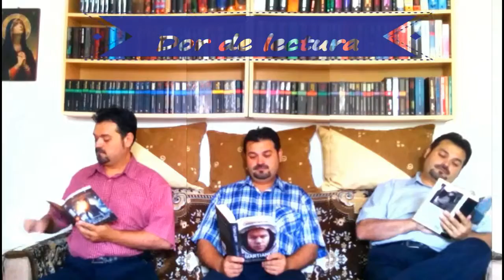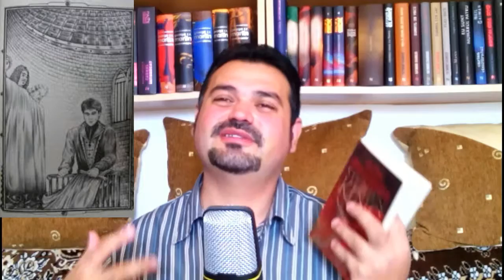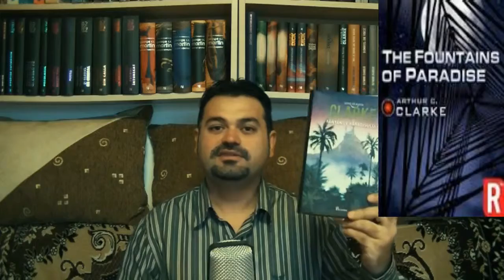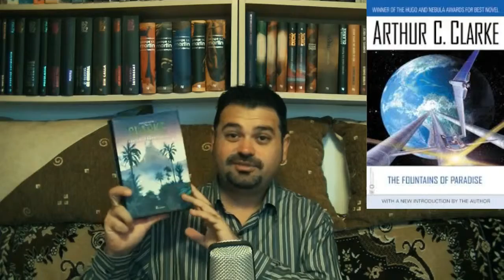Stephen King:Ochii dragonului review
Dor de lectura. In episodul de azi vom  continua preseria Turnul Intunecat cu cartea lui Stephen King: Ochii dragonului. Duminica vom discuta despre romanul lui Arthur C. Clarke: Fântânile Paradisului